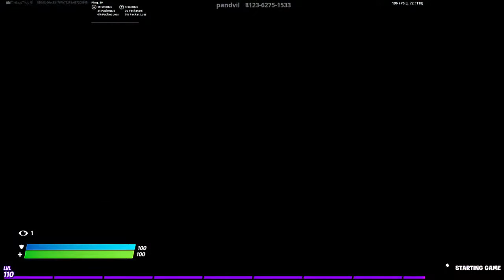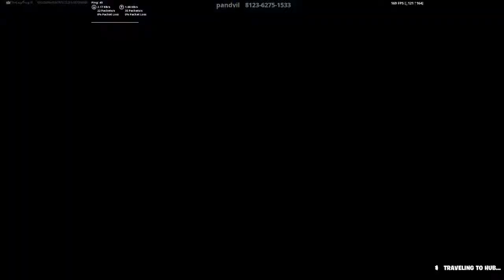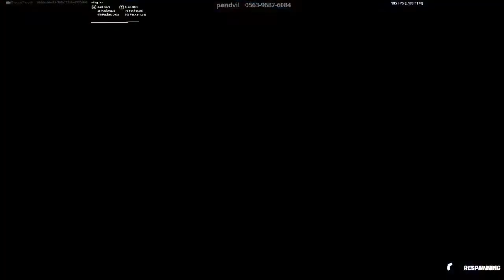Castors Trios Contender Cash Cup